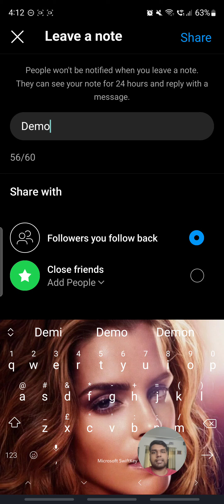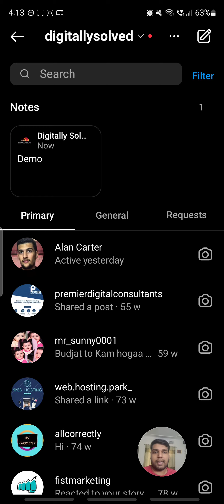Instagram New Feature | Now ask questions directly to your followers | How to post a note in Insta?